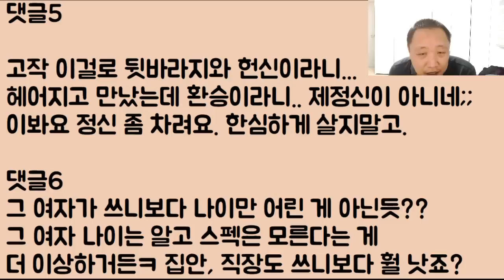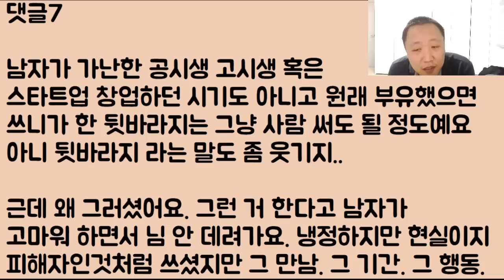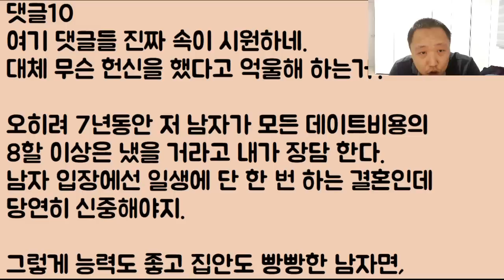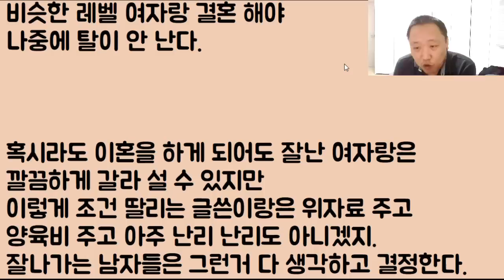[뭐?ㅋㅋㅋㅋ] 지난 7년 동안 정말 열심히 반찬 뒷바라지와 헌신을 했는데 결국 환승 이별 당했어요 이 엄청난 배신감에.. 자꾸 눈물이 납니다.